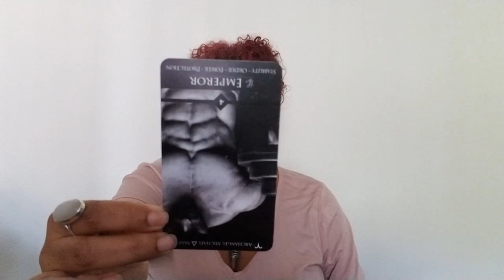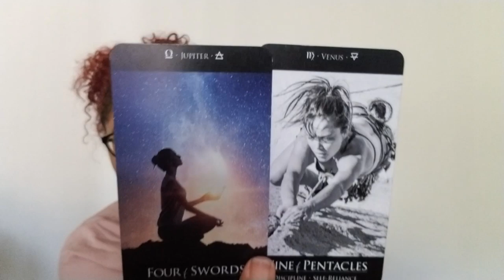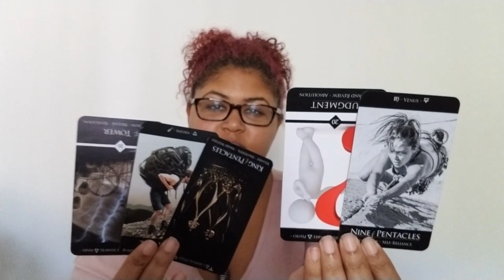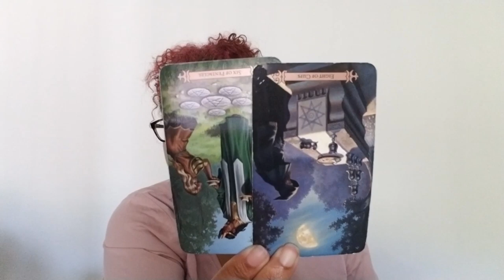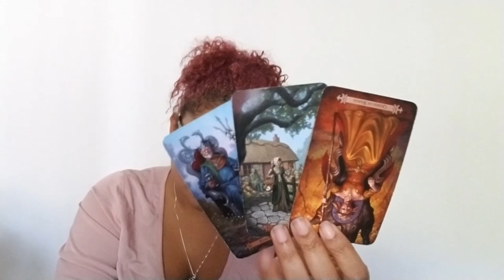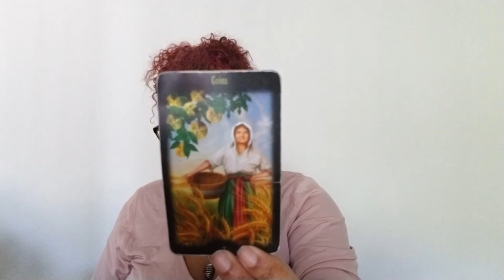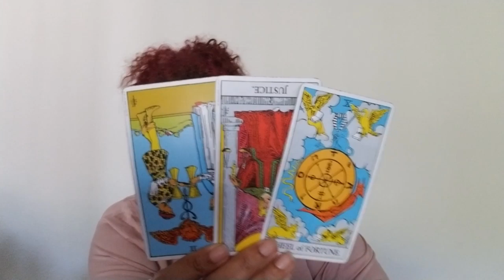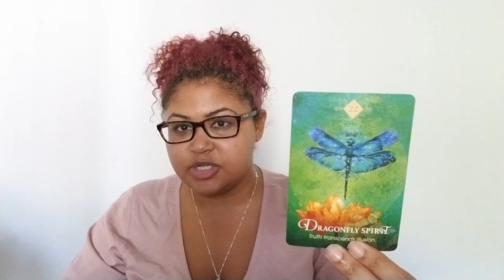Aquarius: Don't Stop Climbing, This Tower Will Help You (October 12th - 21st)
Aquarius: Weekly Love Reading (October 12th - 21st)